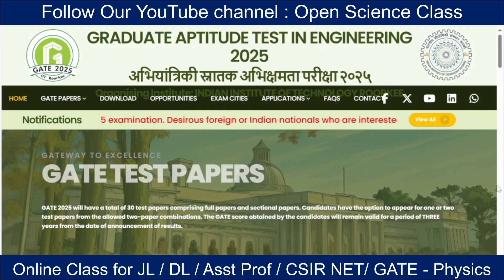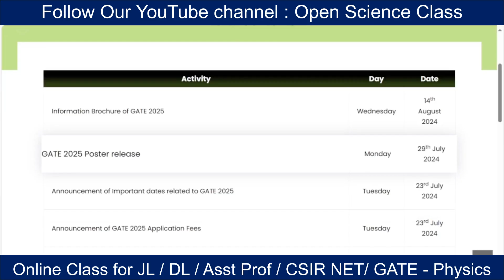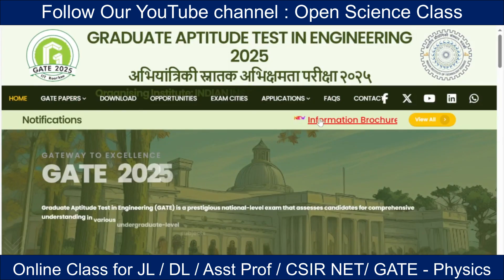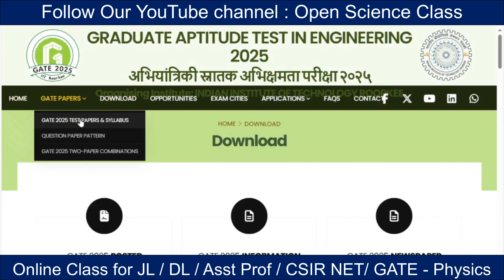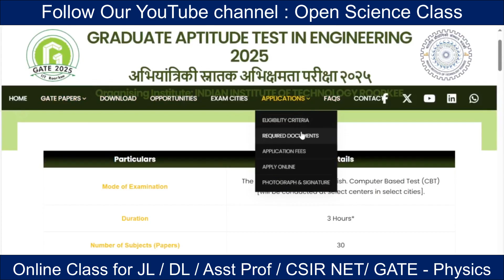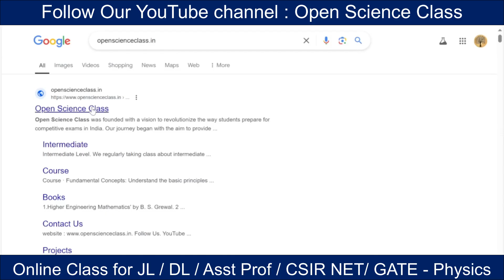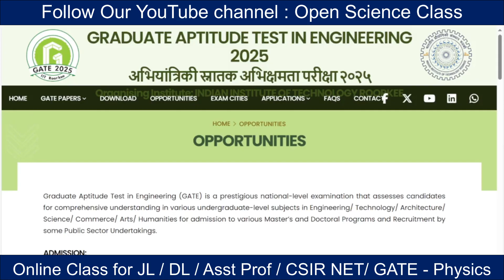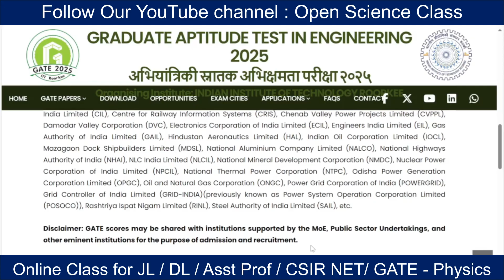GATE 2025: All You Need To Know Before Applying Online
Are you preparing to apply for GATE 2025? In this comprehensive video, we cover everything you need to know before submitting your online application! From important dates to eligibility criteria, we break down all the critical information that will ensure you are fully prepared for the GATE examination.

🎓 What is GATE?
GATE (Graduate Aptitude Test in Engineering) is a prestigious exam for engineering graduates seeking admission to postgraduate programs in India and abroad.

🗓️ Key Dates:
We will discuss the online application date, exam schedule, and other vital deadlines that you cannot afford to miss.

📋 Application Process:
Learn about the step-by-step online application process, including tips to avoid common mistakes.

💡 Important Information:
Get insights on eligibility criteria, required documents, and examination patterns to give you the best chance of success.

Whether you're a first-time applicant or looking to refine your application, this video is your one-stop guide to GATE 2025.